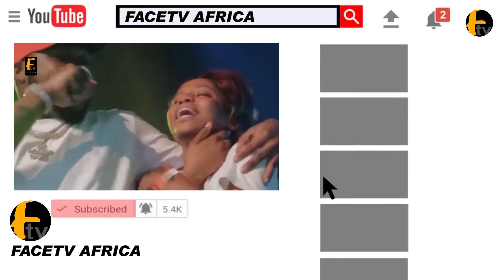SHEIK JAMIU AMI OLOHUN PAY SURPRISE VISIT TO 103 YEARS OLD IMAM OF CHANA IN HIS RESIDENT AT ACCRA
SHEIK JAMIU AMI OLOHUN PAY SURPRISE VISIT TO 103 YEARS OLD IMAM OF CHANA IN HIS RESIDENT AT ACCRA Face tv Africa Face tv Africa Facetv Africa Face tv AFrica Facetv Africa Facetv Africa and Music face: Real Indigenous Nigerian Music. We profile top performance, top rated Nigerian musicians, legends, events, video musicals and we dish them out to you from a Nigerian point of view.